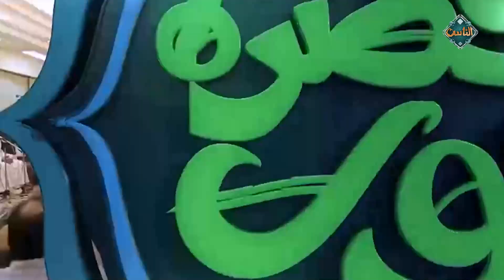صلّ يا ربي على محمد صلى الله عليه وسلم